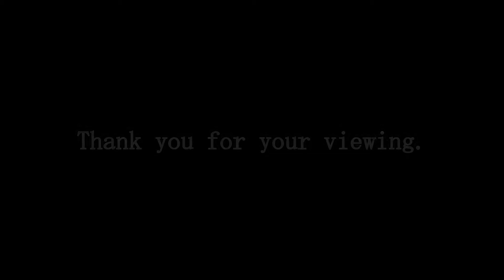Moi's Meow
This time his "Meow！"

                                                         2020.7